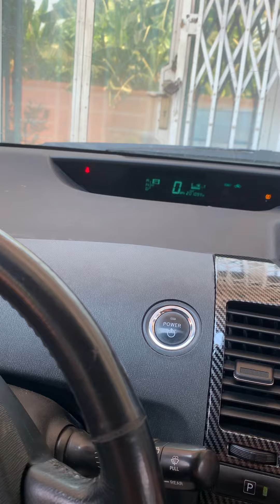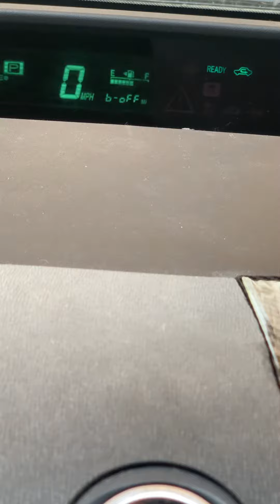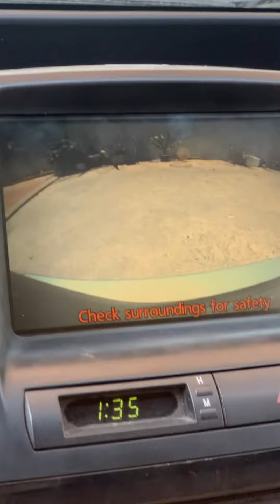How to turn beep off on Prius របៀបបិទសំលេងពេលរយ៉ែលើព្រុស